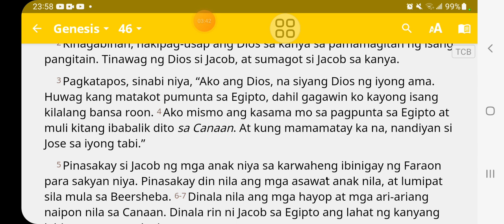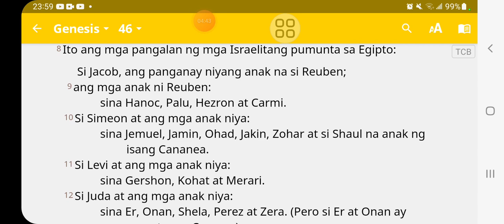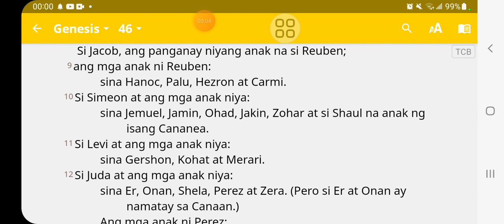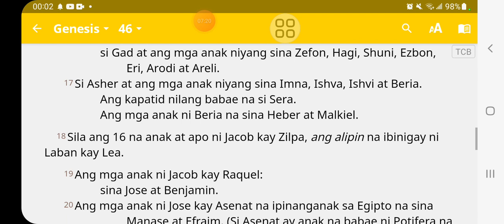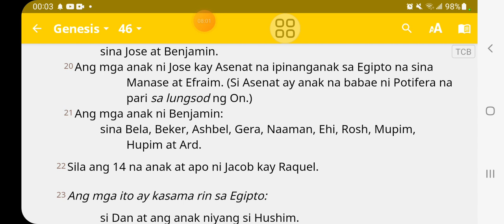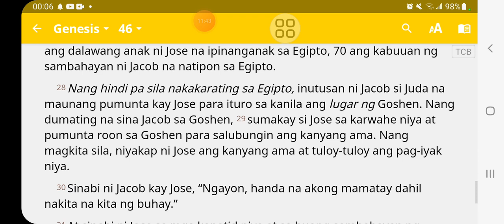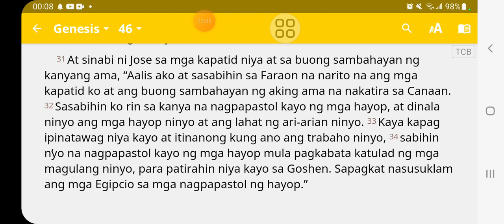Genesis 46;1-34 Pumunta si Jacob sa Egipto.